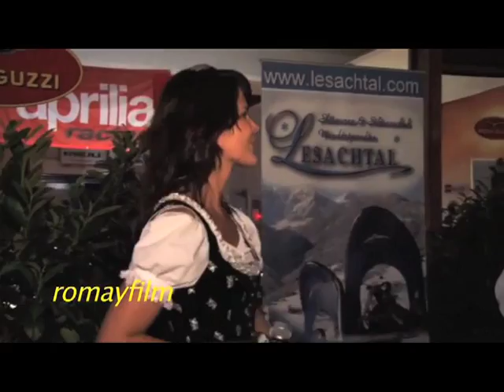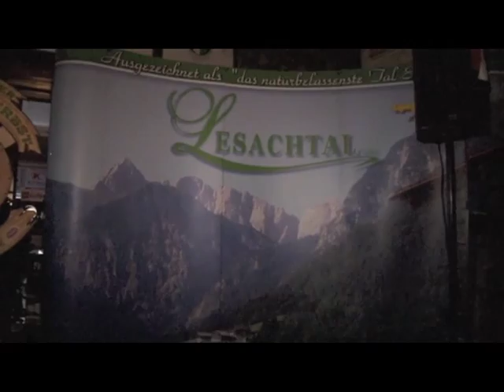Lesachtal lädt ein..2010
Das Lesachtal lädt ein...
 26.August 2010
im Cafe Pharagraph Villach
Sänger +innen, Musikanten
Schlagerstar: Alexandra Lexer
Kamera: romay   alle Rechte  !